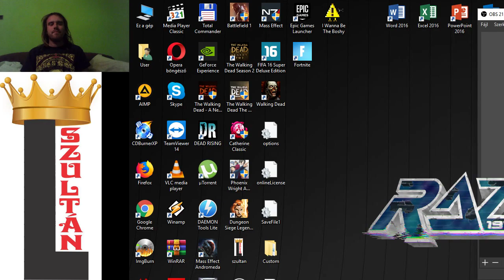FIFA 10 Barclays Premier League Chelsea vs Fulham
7 győzelem, 2 döntetlen